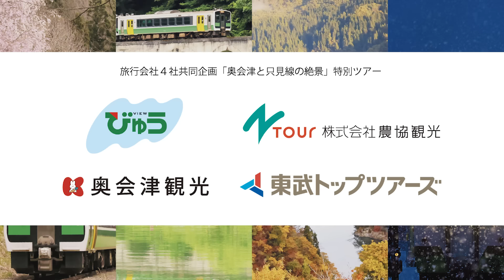『「奥会津紀行」奥会津と只見線の絶景』特別ツアー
只見線と奥会津の魅力を巡る、特別な旅

只見線全線運転再開を記念して、只見線と奥会津の魅力を堪能いただける特別ツアーをご用意しました。旅行会社４社がそれぞれの特徴を生かした『奥会津と只見線の絶景』特別ツアーをお楽しみください。

福島県西部に広がる奥会津地方は、手つかずの大自然と、多くの歴史・文化施設や食文化などが息づくエリア。只見線の絶景とともに、日本の原風景を訪ねてみませんか？